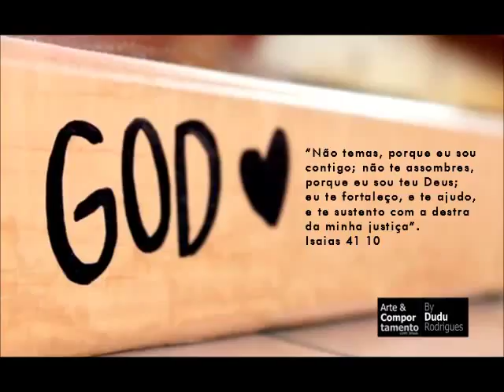O Senhor deu um recado para passar para você.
Ele esta do seu lado.

Até já,
Dudu Rodrigues